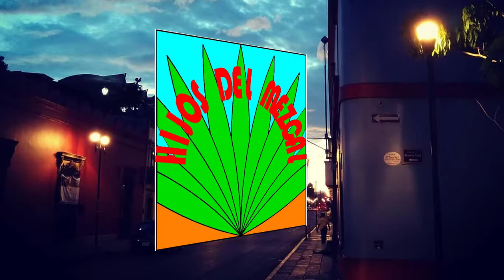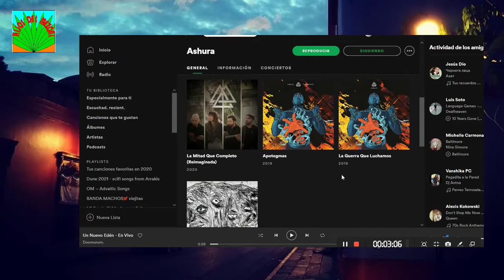HIJOS DEL MEZCAL-8 ASHURA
ASHURA
00:00 Intro
01:30 Bienvenida
02:03 PRESENTACIÓN
02:46 SALUDOS
03:52 Ashura en los BALAGARDONES
04:41 CONCEPTO
06:38 PRESENTACIONES
11:25 DISCOGRAFÍA
14:27 PRODUCCIÓN
17:47 MÁS PRESENTACIONES
20:50 PROCESO CREATIVO
30:42 Guitarra Única
31:32 MERCANCIA
32:16 ARTE CONCEPTUAL DE ASHURA
33:52 DEFINIENDO "EMERGENTE"
37:42 ORIGENES DE ASHURA
43:09 ANECDOTAS
57:29 PLANES AL MEDIANO PLAZO
58:49 INFLUENCIAS MUSICALES
59:50 RECOMENDACIONES MUSICALES
01:03:13 DESPEDIDA
01:06:58 Outro